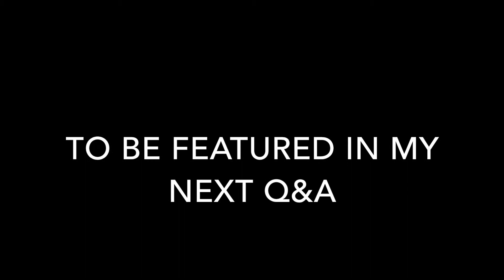ASK ME QUESTIONS!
Hello guys! I would love to hear some of your questions for my next Q&A! I would love to hear some questions about Vlogmas, anything personal, anything you'd like to know about me! :)